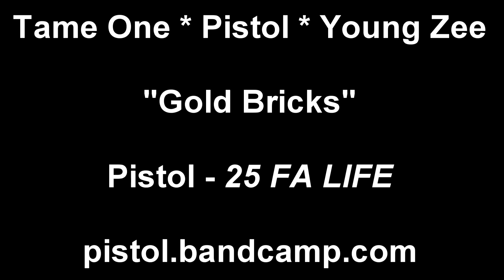Tame One, Young Zee & Pistol - Gold Bricks (2011)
from the Pistol album "25 FA LIFE" - produced by Pistol & Zagnuts